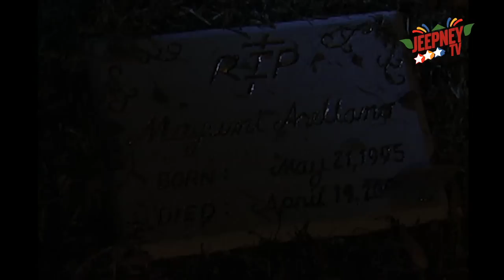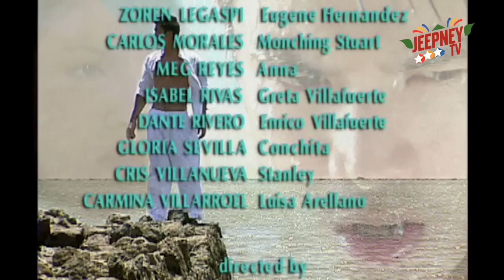Recuerdo de Amor: Full Episode 246 | ABS-CBN Classics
ABS-CBNClassics